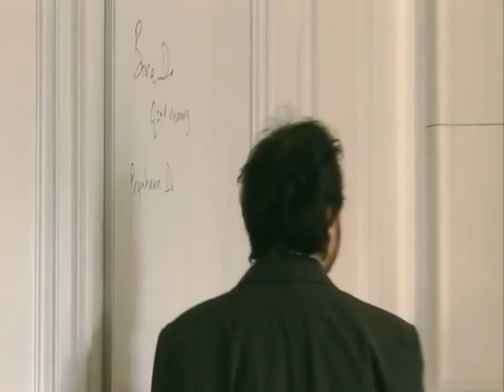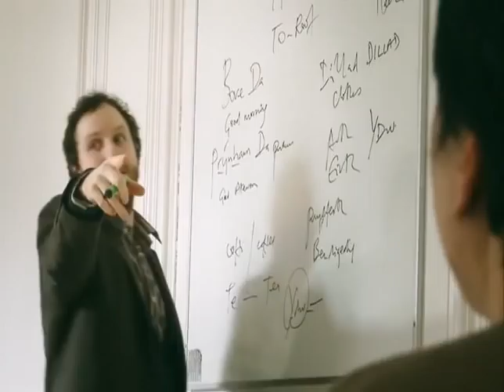D-PLATES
D-plates is a spoof documentary about a diverse group of people negotiating their way through relationships and the Welsh language on a residential course somewhere in Wales.

Written by Tracy Spottiswoode
Directed by Gareth Bryn
Produced by Fiction Factory